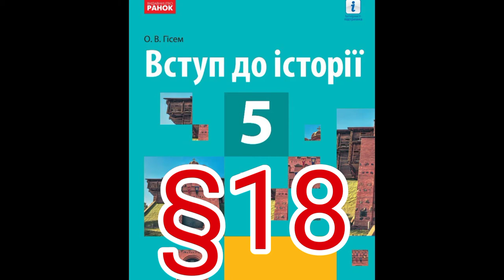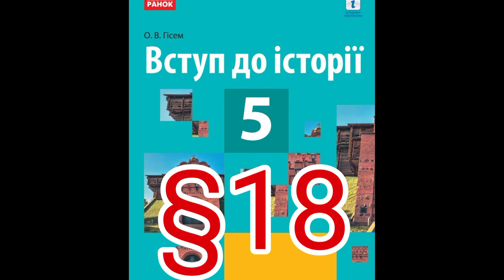18 "РЕВОЛЮЦІЯ ГІДНОСТІ 2013-2014рр.//5 клас Вступ до історії//Гісем